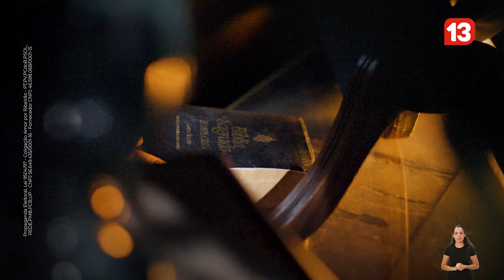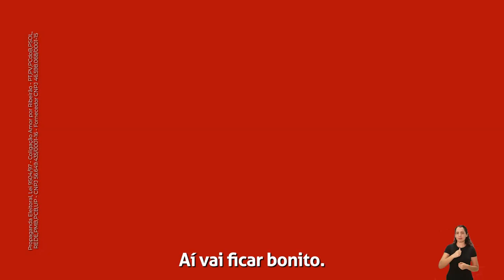ROQUE 03 - 04 TV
Infância do candidato a prefeito pela Frente Popular de Ribeirão Preto, Jorge Roque.